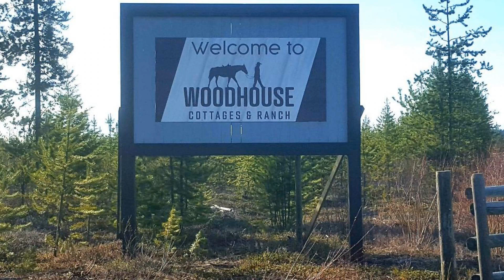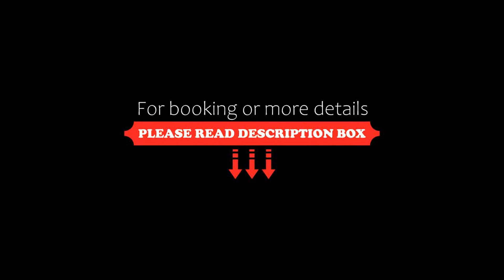Woodhouse Cottages And Ranch, Prince George, Canada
About Property:
You're eligible for a Genius discount at Woodhouse Cottages And Ranch! To save at this property, all you have to do is sign in.
Situated on a 308-acre ranch, this Prince George accommodation offers private cottages with BBQ facilities. Hiking trails are featured. The University of Northern British Columbia is 26 km away.
A flat-screen satellite TV is offered in cottages at Norton Ranch. A seating area is also provided. A refrigerator, a...
Property Type: Hotel
Address: 6505 Lower Mud River Rd, V2N 5C3 Prince George, Canada
Searching For
1. Woodhouse Cottages And Ranch - Prince George - Canada
2. Woodhouse Cottages And Ranch - Prince George - Canada Address
3. Woodhouse Cottages And Ranch - Prince George - Canada Rooms
4. Woodhouse Cottages And Ranch - Prince George - Canada Amenities
5. Woodhouse Cottages And Ranch - Prince George - Canada Offers and Deals
Audio Credit:
Track Title: Reasons To Hope
Artist: Reed Mathis